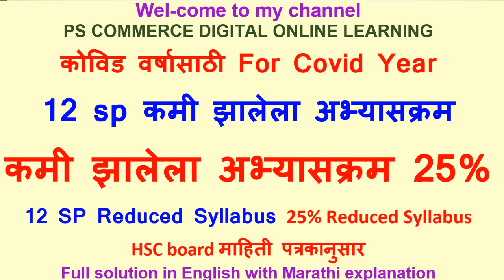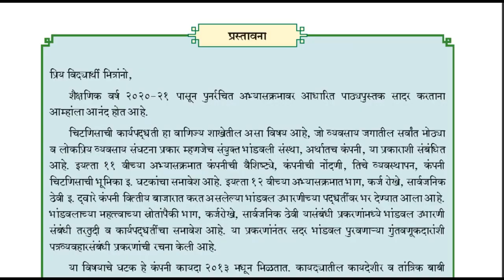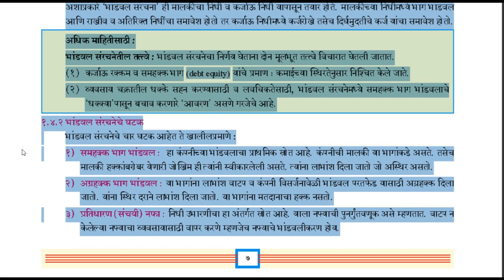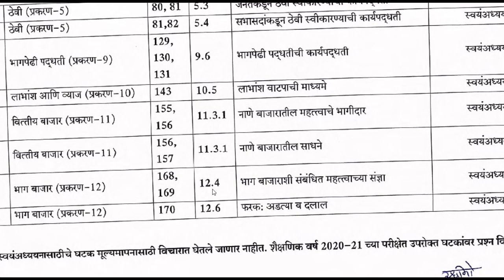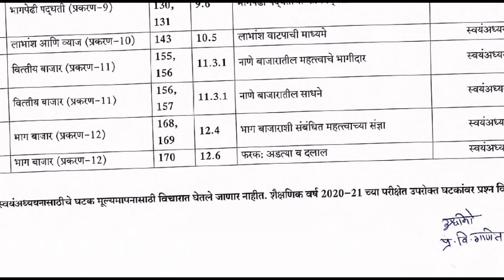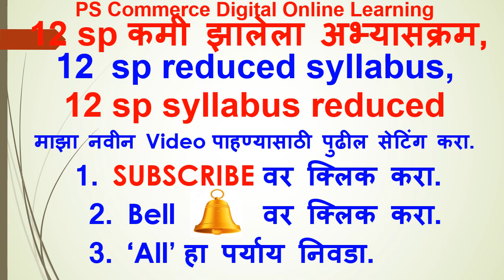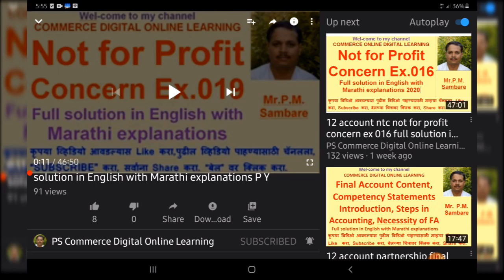12 sp कमी झालेला अभ्यासक्रम, 12 sp reduced syllabus, 12 sp syllabus reduced, sambare sir, PS,prakas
12 sp कमी झालेला अभ्यासक्रम,
12 sp reduced syllabus,
12 sp syllabus reduced,
12 sp sambare sir,
ps commerce digital online learning,
sambare sir
sambaresir
prakash sambare
prakashsambare,

PS COMMERCE DIGITAL ONLINE LEARNING for 11 & 12 COMMERCE

खाली विषयानुसार Video ची Link ची Play List दिली आहे, त्या लिंक वरुण आपण त्या विषयाचे सर्व video पाहू शकतात.

11वी व 12वी कॉमर्सच्या विषयांचे Free  व्हिडियो ची link  आपल्या मोबाईल मधील नंबर्स आणि विशेषतः सर्व ग्रुप वर व  सर्व विद्यार्थ्यांना सेंड करावा.

नवीन व्हिडीओ पाहण्यासाठी (सूचना / Notification मिळण्यासाठी) प्रथम खालील प्रमाणे सेटिंग करून घ्या.
1) मी पाठविलेला कोणताही Video चालू करा.
3) Bell च्या 🔔 चित्रावर क्लिक करा.
4) ‘All’  हा पर्याय निवडा. (मराठी-“सर्व”, हिन्दी=“सभी” )

12 Account - Death of Partner
12 death meaning sambare sir, 12 account 05 01 sambare sir, Sambare sir, Prakash Sambare, PS, PSCommerceDigitalOnlineLearning, 12 account death meaning,

12 death ex 01A sambare sir, 12 account 05 02 sambare sir, 12 death ex 01A, Prakash Sambare,

12 death ex 01B sambare sir, 12 account 05 03 sambare sir, 12 death ex 01B, Prakash Sambare,

12 death ex 02A sambare sir, 12 account 05 04 sambare sir, 12 death ex 02A,

12 death ex 02B sambare sir, 12 account 05 05 sambare sir, 12 death ex 02B,

12 death ex 03A, 12 account 05 06 sambare sir, 12 death ex 03A sambare sir

12 death ex 03B, 12 account 05 07 sambare sir, 12 death ex 03B sambare sir

12 death ex 04A, 12 account 05 08 sambare sir, 12 death ex 04A sambare sir

12 death ex 04B, 12 account 05 09 sambare sir, 12 death ex 04B sambare sir,

12 death ex 05A, 12 account 05 10 sambare sir, 12 death ex 05A sambare sir

12 death ex 05B, 12 account 05 11 sambare sir, 12 death ex 05B sambare sir

12 death ex 06A, 12 account 05 12 sambare sir, 12 death ex 06A sambare sir

11 अर्थशास्र
प्रकरण. 3  विभाजन मूल्य  स्वाध्याय 1 to 5 video

प्रकरण. 1 वाणिज्य व व्यवसायाची ओळख, 16video 11 ocm 01 01  te 11 ocm 01 16